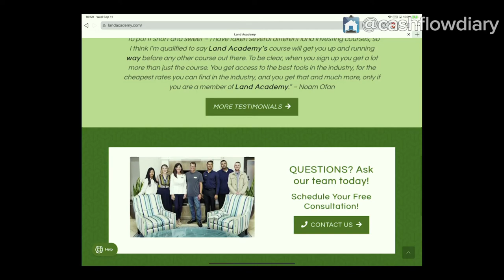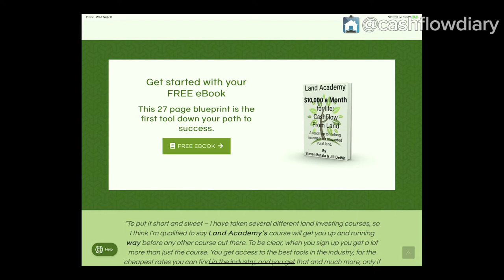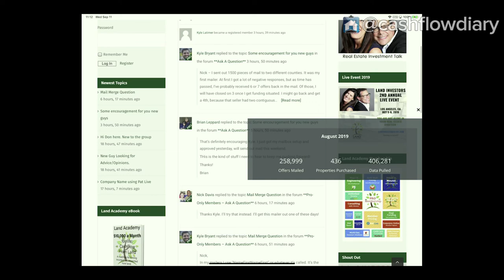Live Podcast Recording: Land Investors Steven Jack Butala & Jill DeWit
Join us for a live podcast recording with J. Massey, husband, father, businessman, real estate investor, and the occasionally funny guy.   to listen for free.

Since 1999, professional real estate investors, Steven Jack Butala & Jill DeWit, built a $24m land resale empire completing close to 16,000 transactions without incurring any debt or leverage. In 2015, they co-founded LandAcademy to share their experience and provide access to professional-level tools for like-minded investors at all stages of their careers.